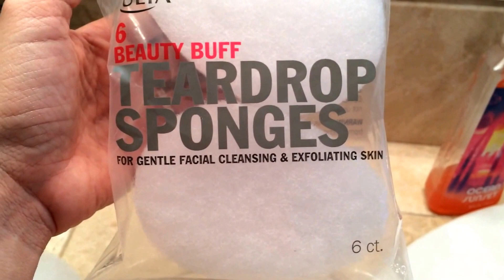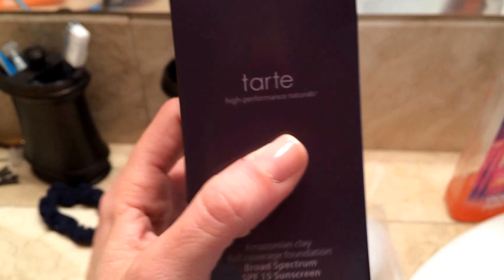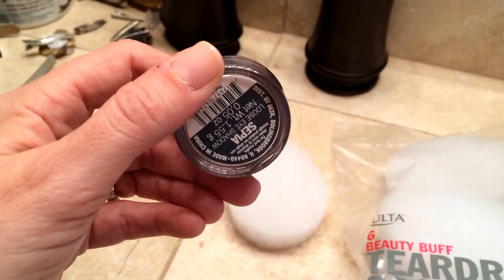DITL -- Vlog -- August 23, 2014